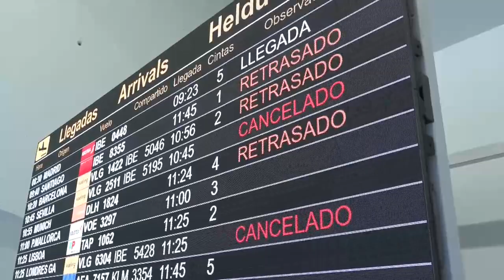Muere una joven en Madrid golpeada por un árbol